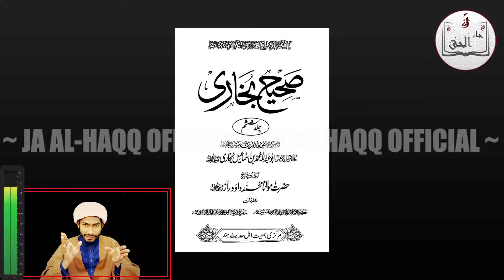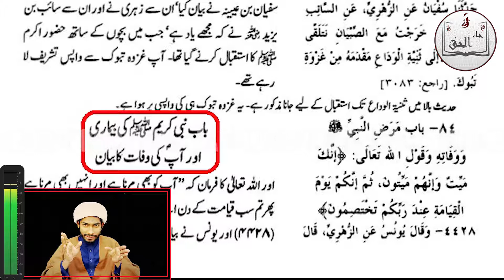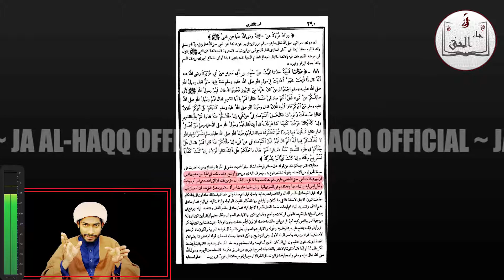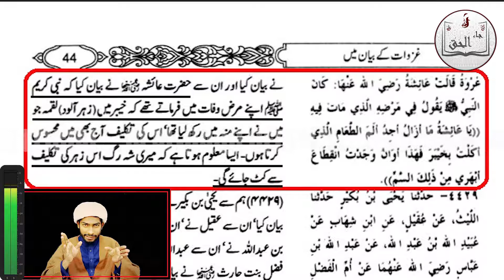RASOOL E KHUDA (SAWAW) ko KIS ne ZEHAR DIA ?? | SHAHADAT E RASOOL E KHUDA (SAWAW) | PART 2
Is VIDEO main janiye k Rasool e Khuda (SAWAW) ko kis ne Shaheed kia. Yani Rasool e Akram (SAWAW) ko kis ne ZEHAR DIA

Rasool e Khuda (SAWAW) ko Shaheed kia gaya tha. Is cheez ko pichli video main Ahle sunnat ki mu'tabar kitabon se sabit kia gaya tha. Us video ka link:

Is video main Ahle sunnat ki kitabon se ye btaya gaya hai k RASOOL E AKRAM (SAWAW) ko ZEHAR DIA GAYA tha aur ZEHAR kis ne dia tha ye bhi btaya gaya hai.

JA AL-HAQQ = HAQQ AA GAYA